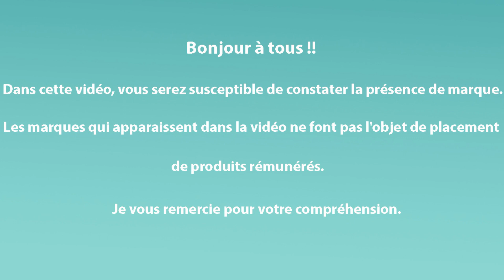Ajout d'un tableau secondaire. Comment installer un tableau secondaire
Ajout d'un tableau secondaire. Dans cette vidéo, nous allons voir :
00:00 – Ajout d’un tableau secondaire.
1:09 –  Comment installer un tableau secondaire et quelles règles à suivre ?
4:38 – Quelle protection choisir pour le tableau divisionnaire dans mon tableau principal ainsi, quel différentiel choisir dans mon tableau secondaire.
10:06 – Nous allons voir également, quelle section de câble choisir. En complément quel type de câble choisir selon où est placer le tableau divisionnaire.
14:19 – Raccordement du tableau secondaire et les erreurs à ne pas faire.
16:09 – En bonus, tableau 2 rangées voir 3 rangées. Avec un interrupteur de coupure d’urgence. - Et enfin, quelques questions réponses.

▬▬▬ 🟠 Tableau secondaire selon l'emplacement🔵 ▬▬▬

🟩/ Coffrets IP 65 pour  extérieurs sous abris  /🟩

- Coffret 3 rangées
- Coffret 2 rangées
- Coffret 1 rangée
- Coffret 1 rangée
- Coffret 1 rangée 8 modules
- Coffret 1 rangée : 8 modules équipés
- Mini coffret 4 modules

🟦/ Coffrets  intérieurs /🟦

- Coffret 3 rangées
- Coffret 2 rangées
- Coffret 1 rangée
- Coffret 1 rangée : 13 modules équipés

🟪/ Accessoires / 🟪
- Peigne d'alimentation verticale 2 à 4 rangées
- Peigne horizontale 13 modules
- Presses étoupes

🟧/ Disjoncteurs /🟧
- Sch - Disjoncteurs
- Lg - Disjoncteurs
- Ab - Disjoncteurs
- Hag - Disjoncteurs

/ Différentiels /

▶️ Interrupteur différentiel Lg 63 A 30mA type AC départ par le haut
▶️ Interrupteur différentiel Lg 63 A 30mA type AC départ pat le bas
▶️ Interrupteur différentiel Lg 63 A 30mA type A départ pat le bas

➡️ Interrupteur différentiel Lg 40 A 30mA Type A départ par le haut
➡️ Interrupteur différentiel Lg 40 A 30mA Type AC départ par le haut

▶️▶️ Interrupteur différentiel SCH 63 A 30mA type A départ par le haut
▶️▶️ Interrupteur différentiel SCH 63 AC 30mA type A départ par le haut
▶️▶️ Interrupteur différentiel SCH 63 A 30mA type FSI départ par le haut

➡️➡️ Interrupteur différentiel SCH 40 A 30mA type A départ par le haut
➡️➡️ Interrupteur différentiel SCH 40 AC 30mA type A départ par le haut
➡️➡️ Peigne de répartition SCH

▬▬▬ 🔵🟠 PANNES DIFFÉRENTIELLES 🔵🟠 ▬▬▬

► Part 4 : Pourquoi quand je prends une décharge électrique, mon interrupteur différentiel ne se déclenche pas ?

▬▬▬▬▬▬▬ 🟢GROUPE FACEBOOK  🟢 ▬▬▬▬▬▬▬▬▬▬▬